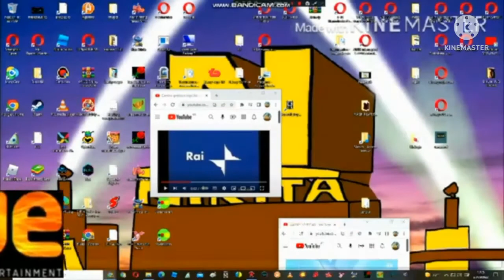Clvsa And Rai Has Fallen/Stuck Head First Into X